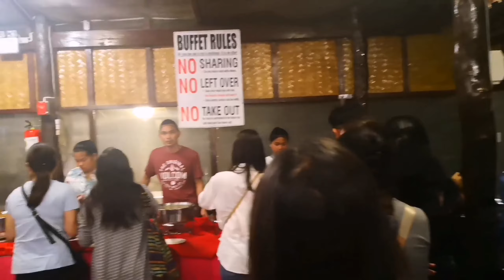Firefly Watching in Palawan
Puerto Princesa is the capital city of Palawan, hailed as one of the most beautiful islands in the world. The city is considered to be the cleanest and greenest city in the Philippines.

Tourism here is highly organized and synchronized.The combination of infrastructure, organization, policy, and natural wonders make Puerto Princesa an ideal destination even for first-timers, seniors, and children.